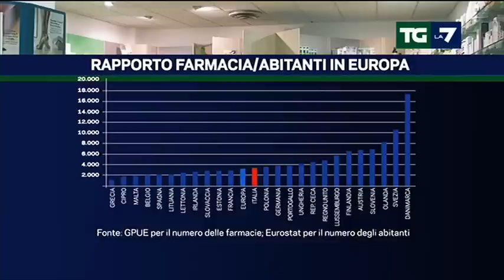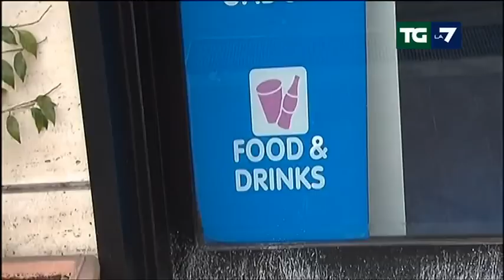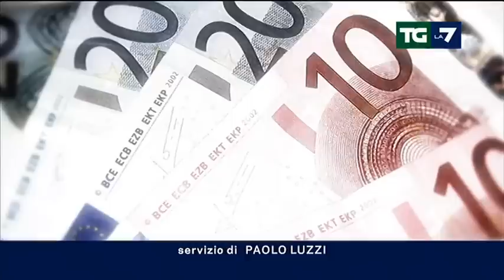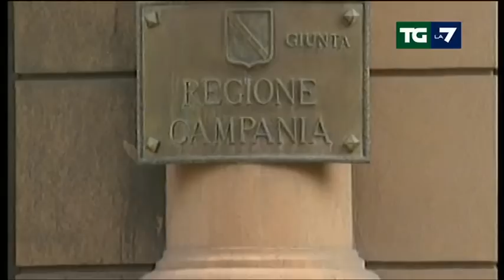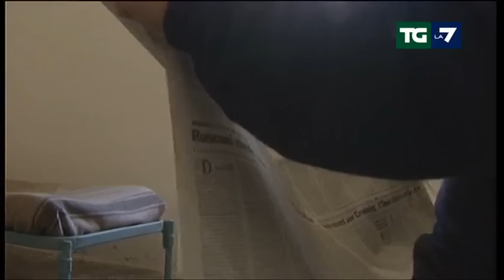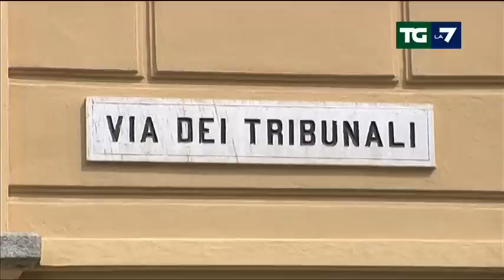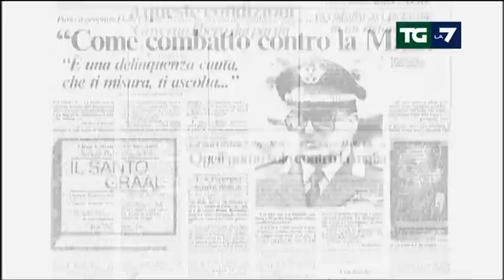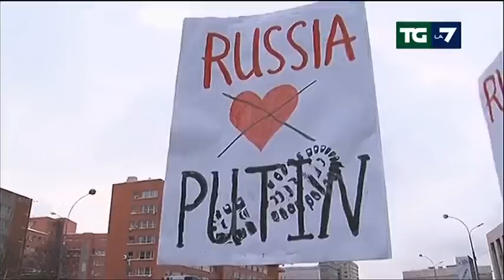Tg La7 - Edizione delle ore 20.00 del 25/12/2011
NATALE DI SANGUE PER I CRISTIANI IN NIGERIA TRE BOMBE ESPLODONO IN CHIESA: DECINE DI MORTI. GLI ISLAMISTI RIVENDICANO L'ATTACCO;
"LE STRAGI IN NIGERIA FRUTTO DELL'ODIO". IL PAPA PREGA PER LA PACE NEL MONDO E INVOCA LA FINE DELLE VIOLENZE IN SIRIA;
GIA' PRIMA DI CAPODANNO LA RIUNIONE DEL GOVERNO PER LANCIARE LA "FASE DUE". SCHIFANI AI SINDACATI: ABBIATE CORAGGIO";
PAROLA D'ORDINE: LIBERALIZZAZIONI. RIPARTE LA SFIDA A TAXI E FARMACIE. TASSE E BOLLETTE: ECCO TUTTI I RINCARI;
LA PRIMA VOLTA DI RICCARDI DA MINISTRO NELLA "SUA" SANT'EGIDIO. "E' UN NATALE DURO PER MOLTI MA IN ITALIA C'E' SOLIDARIETA'";
ADDIO A GIORGIO BOCCA, UNA VITA DA ANTI-ITALIANO. DALLA RESISTENZA AL TERRORISMO, A MANI PULITE. L'ITALIA RACCONTATA CON LA PASSIONE DEL CRONISTA.